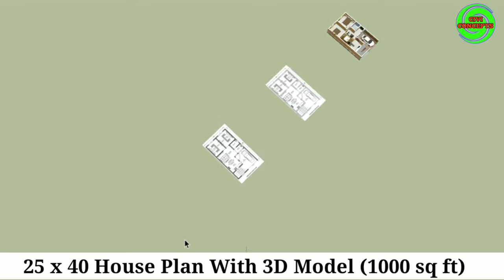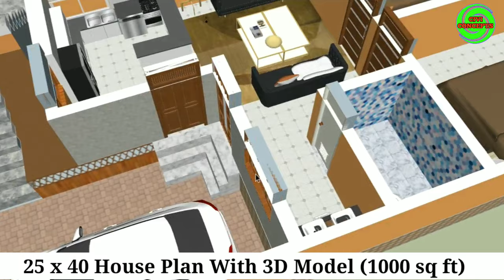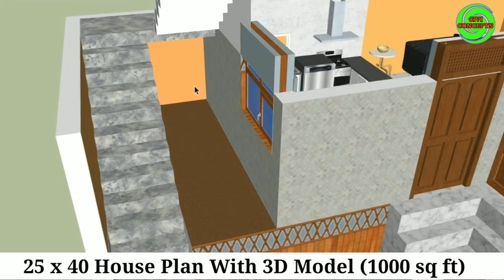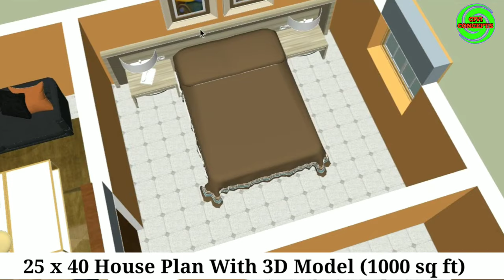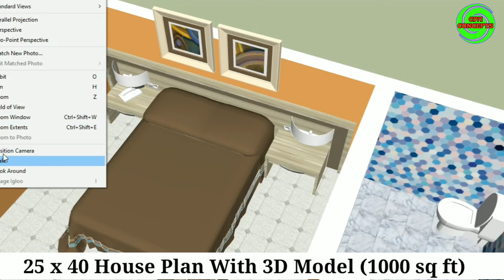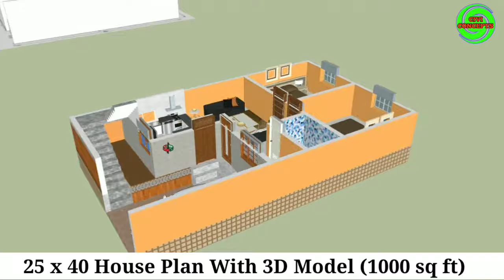1000 sqft house design II 25 x 40 ghar ka naksha II 25 x 40 house plan with car parking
1000 sqft house design II 25 x 40 ghar ka naksha II 25 x 40 house plan with car parking

1000 sqft house design
25 x 40 ghar ka naksha
25 x 40 house plan
ghar ka naksha
ghar ka naksha 25x40
simple ghar ka naksha
3 bhk ghar ka naksha
3bhk house plan in 1000 sq ft
village house design
25 x 40 3 bed rooms
1000 square feet house plan
1000 sq ft house design india single floor
house plan,house design
ghar ka design
ghar ka design kaise banaye
ghar ka design dikhaiye

2) How to Draw House Plan Step by Step Method (450k views)